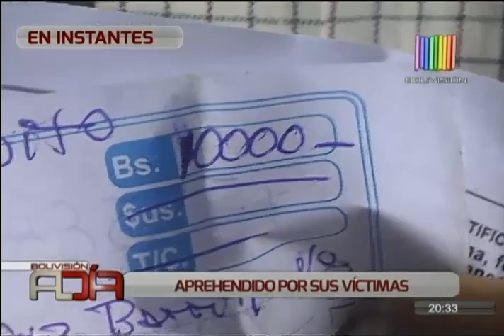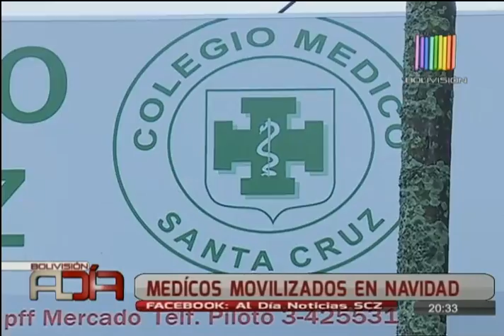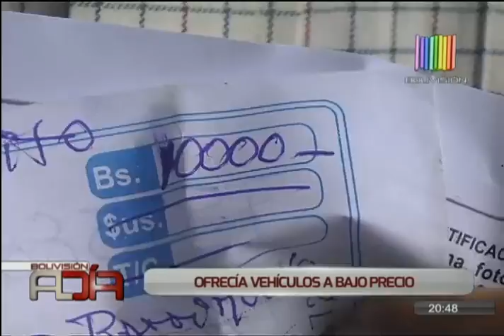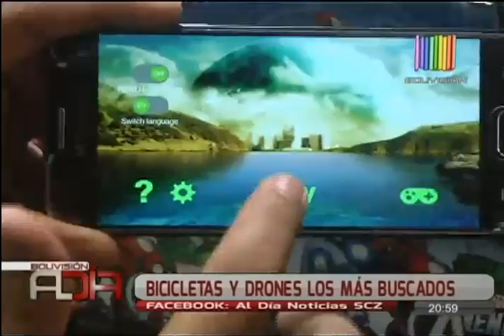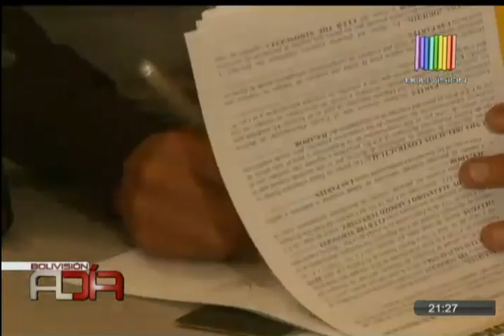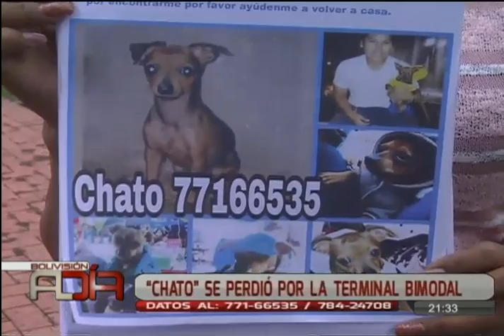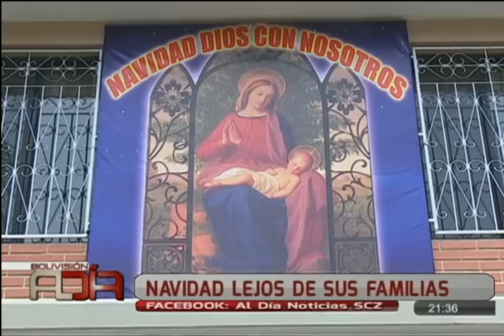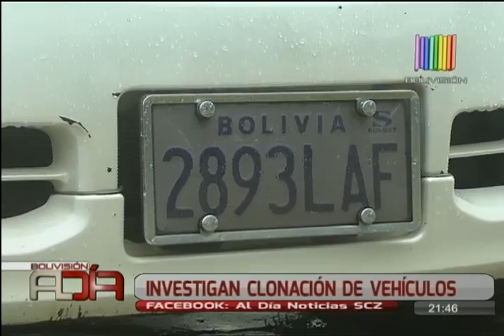Noticiero Al Día Edición Central SCZ: Programa del 22 de Diciembre de 2017